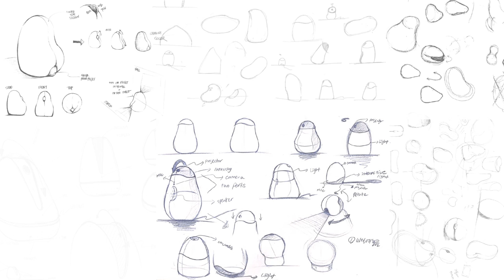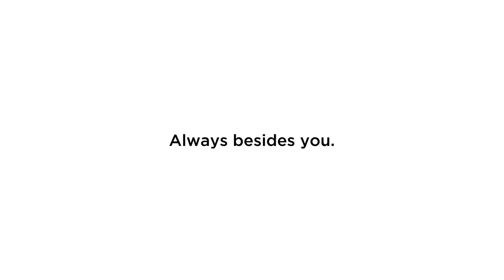Intelligent Home Hub Concept 'Welli' : Product Design Studio4 (Korea University)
Welli is an Intelligent Home Hub design concept, Intelligent Wellness Life Hub.
Targeting for 2020,  to design wellness lifestyle platform through connecting whole Internet of Things. Not just connecting personal devices, bus also possible to link from outdoor to indoor lifestyle experience.
It is just a conceptual project for the class, Product Design Studio 4 (2016 Fall Semester), Industrial Information Design major in Korea University.

* Some Video Sources are from Amazon Drone Advert, Samsung Gear 360 Advert, Nest Website and Fitbit Advert.